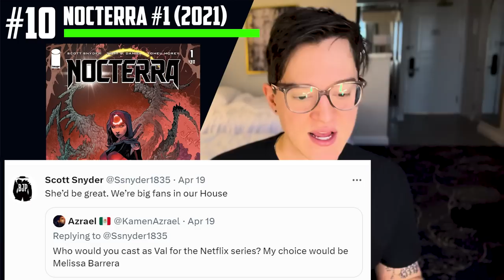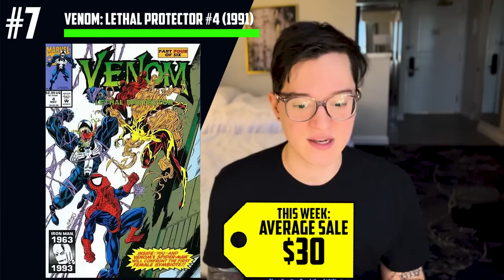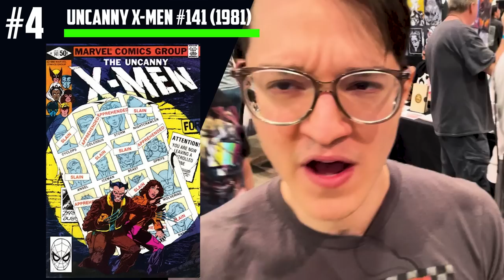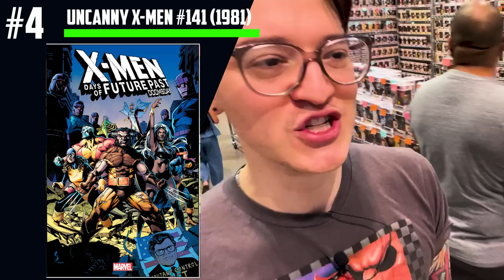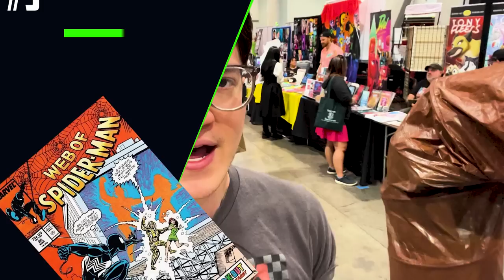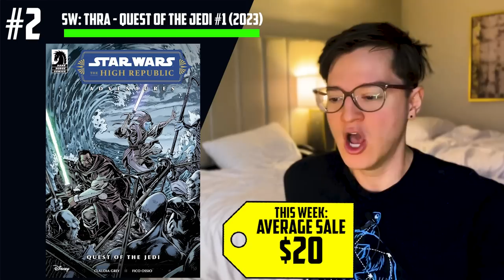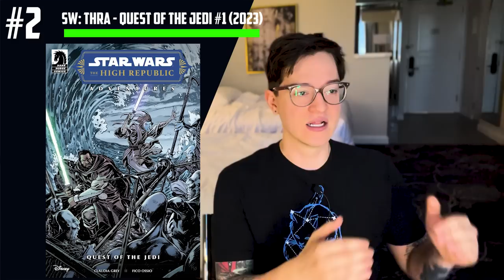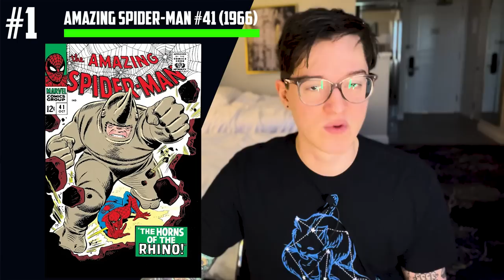Comic Books You May Have Are Selling 🔥🔥🔥 Top 10 Trending Comic Books of the Week 🤑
Lots of hot comic books were trending hard this week, but let's see which 10 made it to the list! A Guardians of the Galaxy Annual is heating up, Scott Snyder has another indie hit with Nocterra, the Deadly Neighborhood Spider-Man is spinning a powerful web, Venom: Lethal Protector is cool again, Spidey villains are staying strong, Miles Morales continues to be a strong speculation choice, Flashpoint is heading to the big screen, iconic Uncanny X-Men Claremont X-Men comics are safe bets, Star Wars: High Republic keeps churning out hits, and Web of Spider-Man makes the list TWICE!

⚠️Send Comic Karma:
Tom Garcia